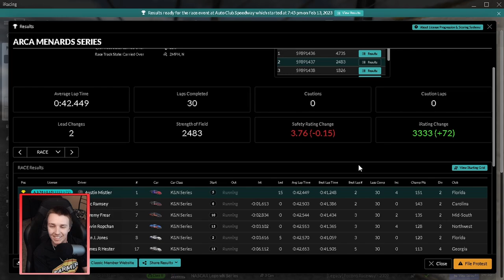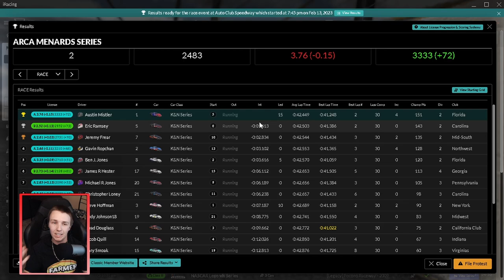I'm Speechless - Auto Club Speedway - Arca Series - iRacing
I literally can't talk from losing my voice, but this race was amazing!

0:00 - Qualifying
3:25 - Race
26:51 - Replays
31:36 - Results